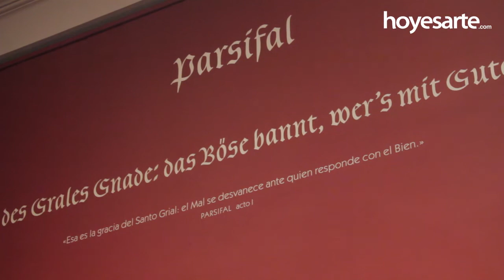El Mal se desvanece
El Museo del Prado presenta la exposición 'El Mal se desvanece'. La muestra reúne pinturas, grabados y una escultura de Rogelio de Egusquiza (Santander, 1845 - Madrid, 1915), basadas en la obra 'Parsifal', la última ópera de Richard Wagner (Leipzig, 1813 - Venecia, 1883). La exposición se hace con motivo del segundo centenario del nacimiento del compositor.